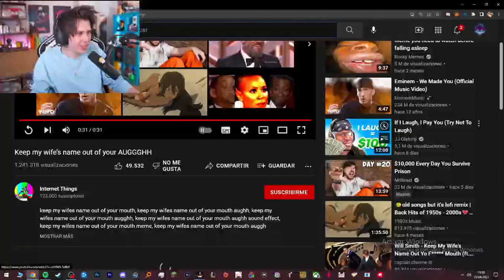Rubius reacciona de la eliminatoria de soso gbb21 loopstation